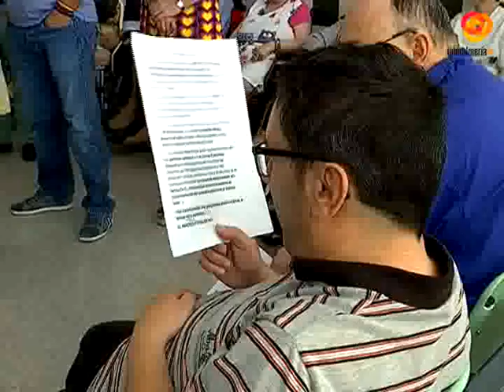El PP apuesta por mejorar las condiciones de las personas con discapacidad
Para hablar de asuntos sociales, los candidatos al Congreso y al Senado del Partido Popular se han acercado hasta la Residencia de Adultos que la Asociación Aspapros tiene en la barriada de Bahía Alta, en el municipio de Viator. Una entidad que se benefica de las ayudas para proyectos sociales incluidas en el impuesto de la renta.Hernando ha destacado que el PP aboga por una sociedad accesible para todos en igualdad de condiciones y ha recordado que durante la pasada legislatura, se elaboró una ley general sobre los derechos de las personas con discapacidad.Además, Hernando ha afirmado que los populares prevén cambiar la ley electoral para permitir a las personas con discapacidad ejercer su derecho al voto en igualdad de condiciones.